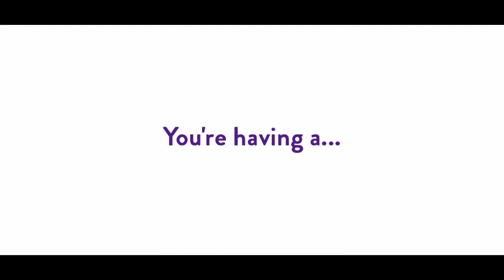Is it a Boy or Girl?